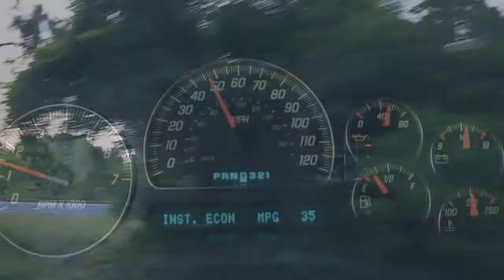FEC Train 222-21 May 2010 Action Video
Here is a look at the 222 with mild light.